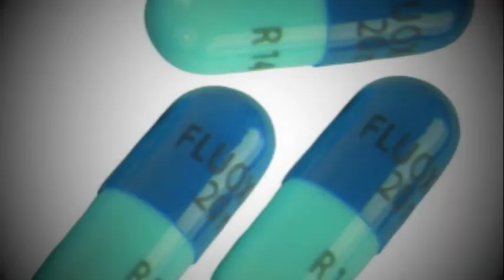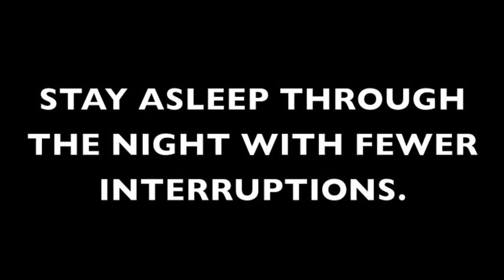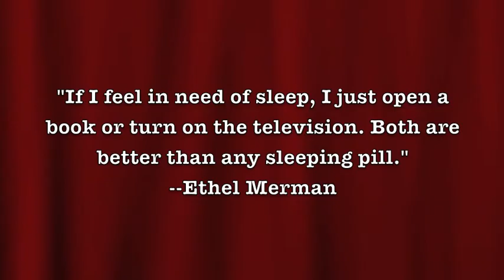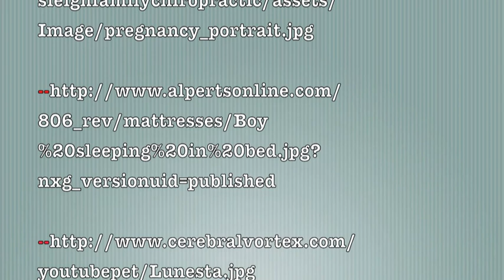Eszopiclone by Brandon Choi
Science Project on Drugs